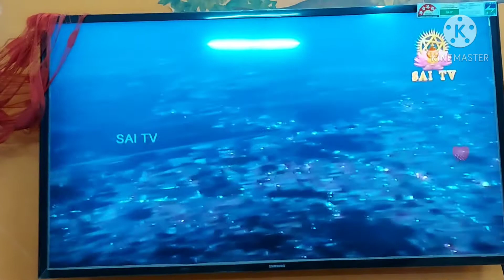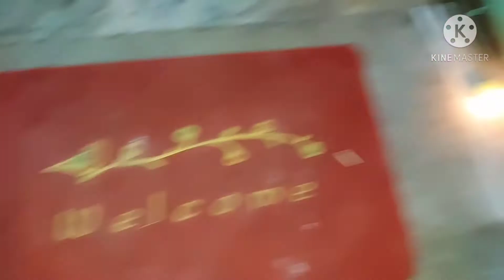எங்கள் வீட்டு கார்த்திகை தீபம்